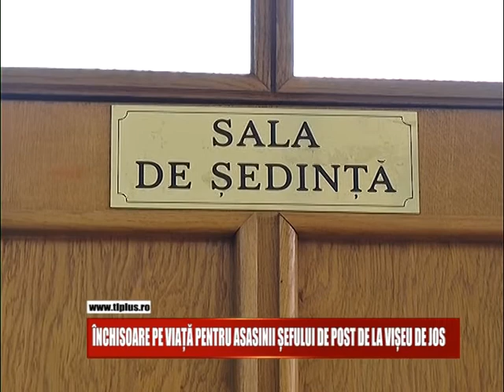Închisoare pe viață pentru asasinii șefului de post de la Vișeu de Jos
Închisoare pe viață. Asta au decis și magistrații Curții de Apel Cluj în cazul fraților Aurelian și Ovidiu Tomoiagă, cei care l-au omorât pe șeful de post de la Vișeu de Jos.